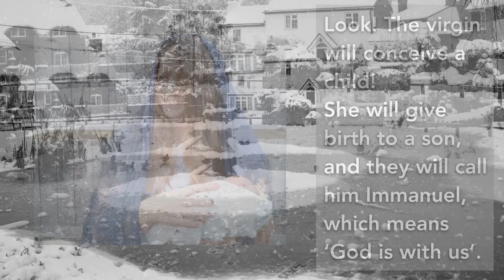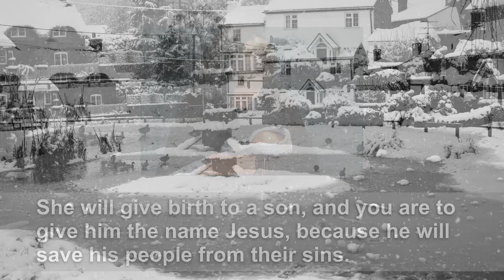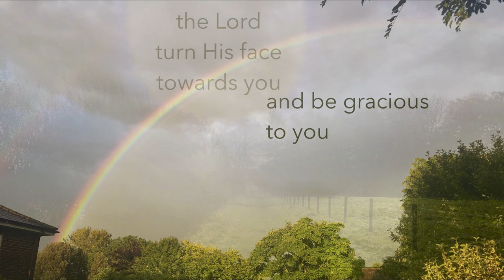The Oakley Blessing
A blessing from Oakley and Wootton St Lawrence to our community, loved ones and beyond.